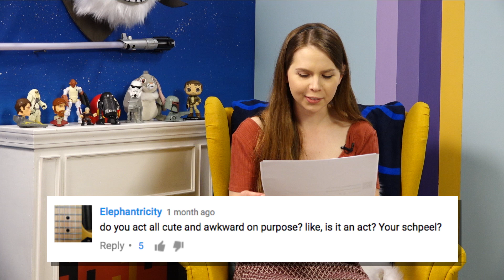Which Star Wars Creatures Are Okay To Eat? - Millennial Falcon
In the first ever episode of Millennial Falcon, Jenny sets out to discover what Star Wars creatures are the most edible.  She’s joined by executive editor of IGN - Eric Goldman, Lucasfilm creature designer Terryl Whitlatch and Chef Matt Dhillon, who prepares some tasty Star Wars creatures in the studio.